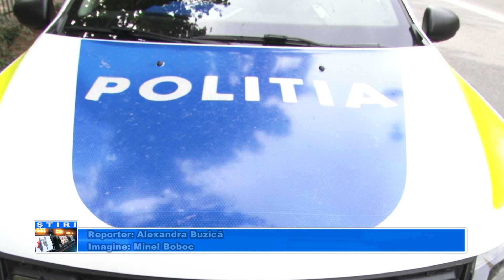Forțele de ordine la datorie